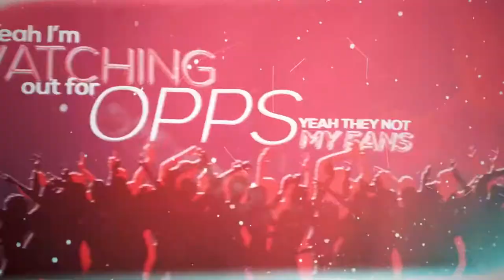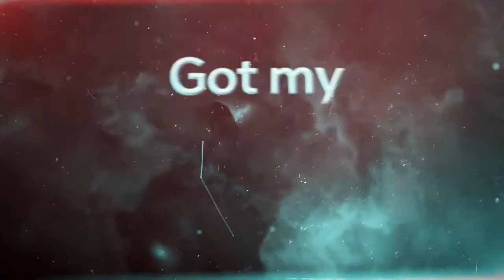Rarin GTA (Official Lyric Video) - No ads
Rarin GTA (Official Lyric Video)